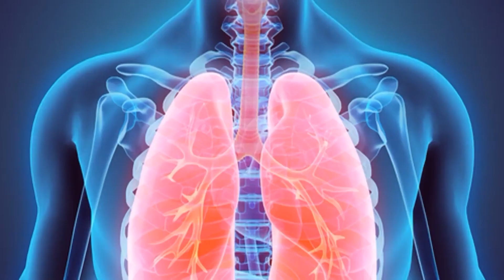AFYA BORA KWA JAMII NA FAITH NDETO NA DKT. CATHERINE KIOKO: VIDONDA VYA TUMBO